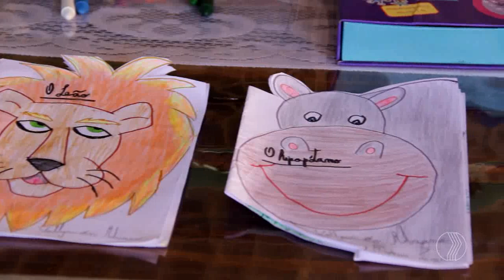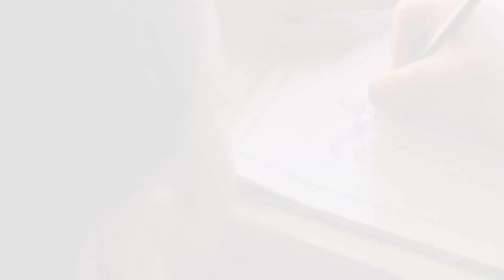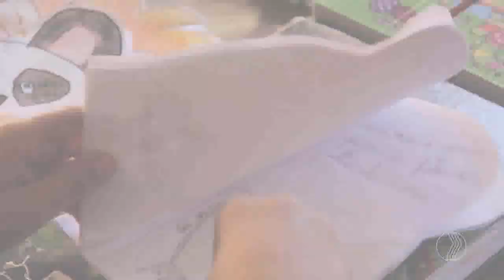MANHÃ TOTAL - Brincando com as palavras: garoto já escreveu 4 livros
Um talento que começou cedo. Você vai conhecer agora, o Uallyson de Uberaba. Ele tem sete anos e desde muito pequeno é apaixonado por desenhos, também adora ler. E como uma brincadeira começou a escrever. O encanto é tanto que a aventura pelo mundo das letras deve ganhar novos desafios.